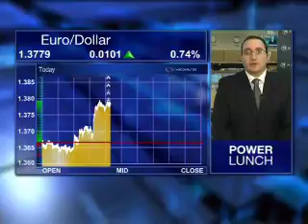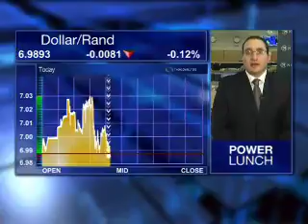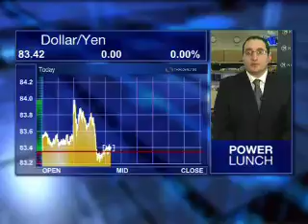5 October - JSE Lunchtime - Rob Towell - Nedbank Capital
Eleni Giokos speaks with Rob Towell, Equity Derivatives Dealer at Nedbank Capital, looking at: Market volatility with global currencies; US Housing sector under pressure; Interest Rates as a tool to weaken rand; US earnings season starts later this week.